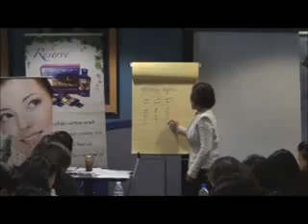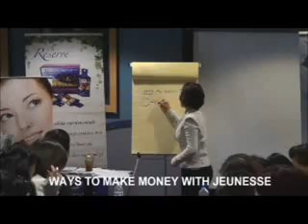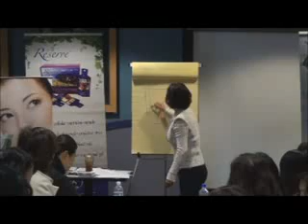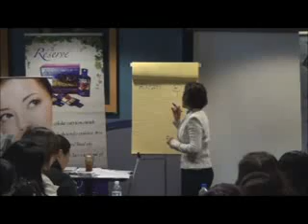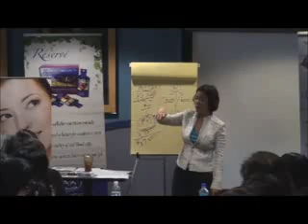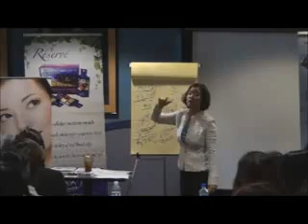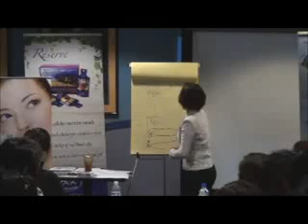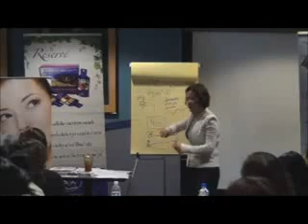MAKING YOUR DREAMS INTO REALITY BY KIM HUI PT 4